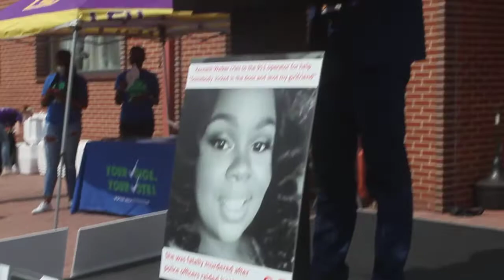MVI 7538 QUEENS IN CROWNS UNITY MARCH IN DOWN COLUMBUS, GA, 7-18-2020